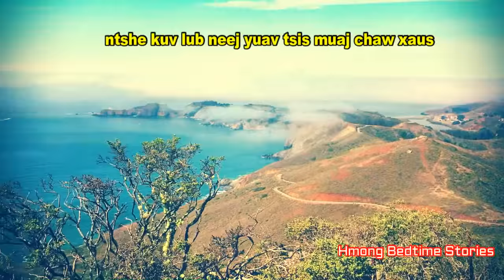Yias Xyooj and Paj Vaj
daim VDO no tsuas ua los tso cia rau ib tsoom kwv tij phooj ywg thiab cov neeg txheeb ze tau saib xwb, tsis muaj dabtsi tseem ceeb rau nej cov sab nrauv saib es nej ho tsis xav saib los tsis ua li cas nawb mog.